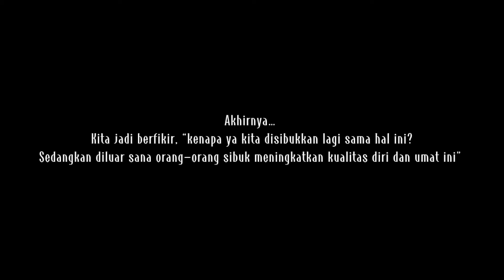Si Lisa Ngamok… ga dibolehkan pacaran😂